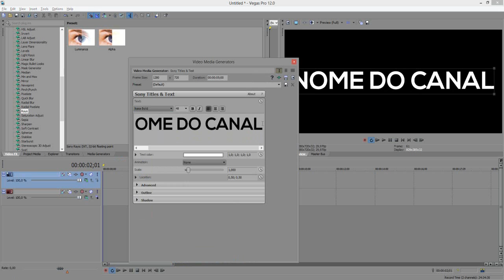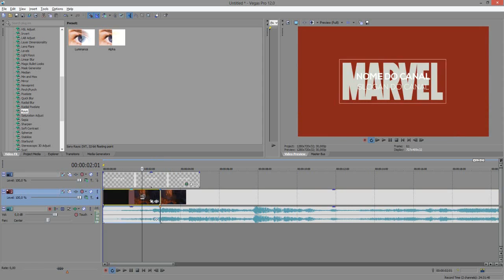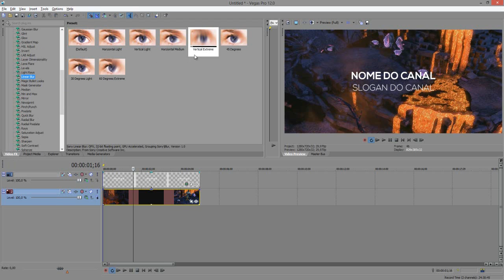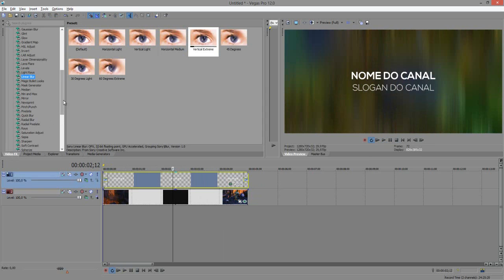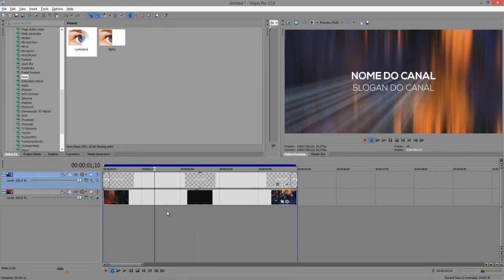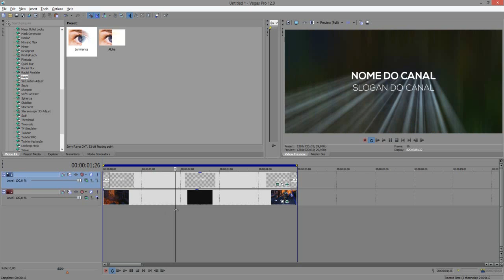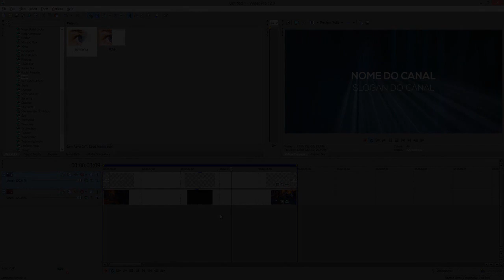Tutorial Sony Vegas: Como criar uma intro/vinheta com raio de luz no texto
PORTAL TECNODIA
Notícias sobre games, tecnologia e cinema

- SIGA/CURTA